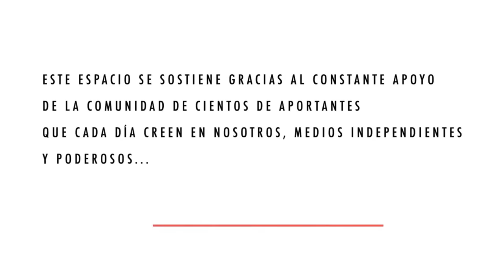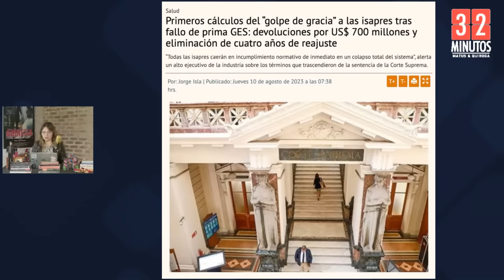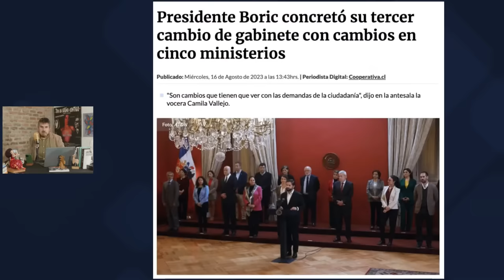32 MINUTOS / Jueves 17 de Agosto 2023 / Capítulo 23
Hoy el programa iba de lo más bien, hasta que una taza de te, cayó sobre uno de los computadores del estudio y zas! se cayó la transmisión. Así que el final es abrupto. Lo bueno: solo se perdieron la última pregunta a la diputada Gael Yeomans. Que disfruten la emisión.